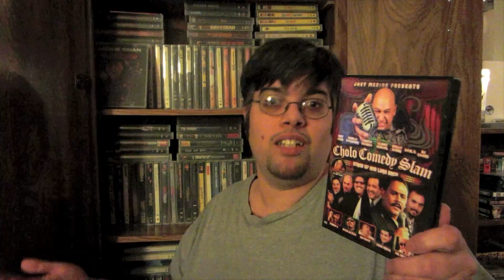Unbubbling A Cholo Slam